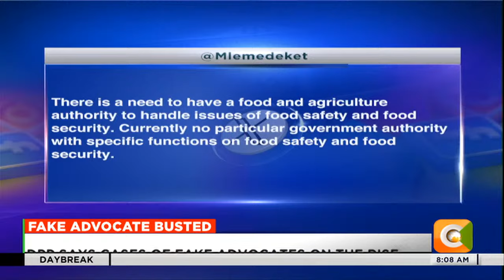DAY BREAK | Cases of fake advocates on the rise